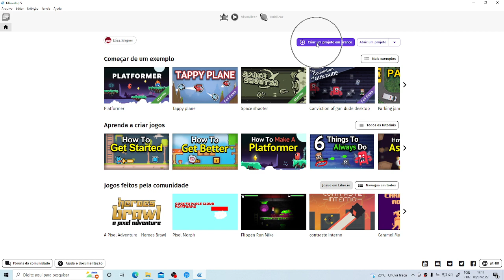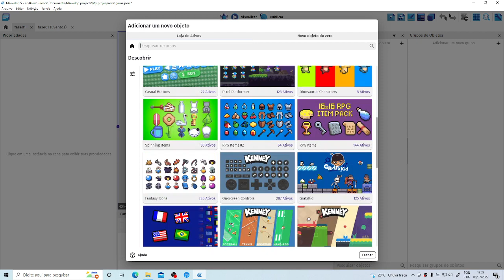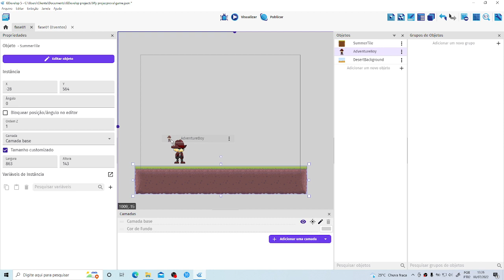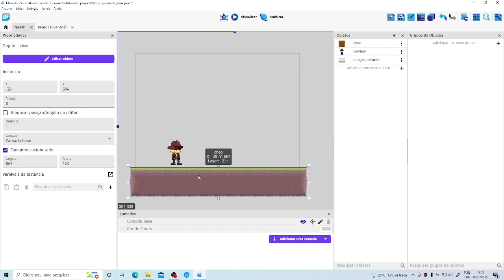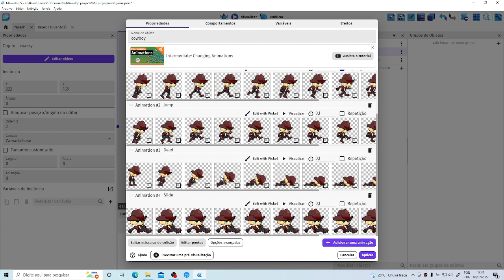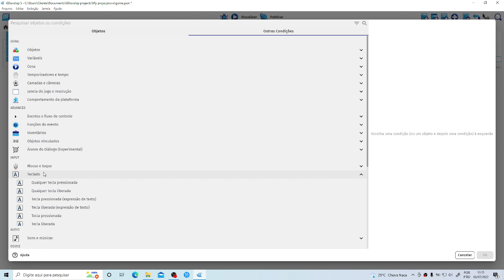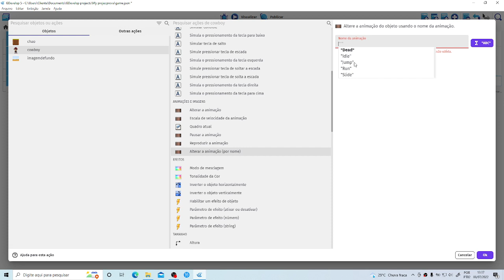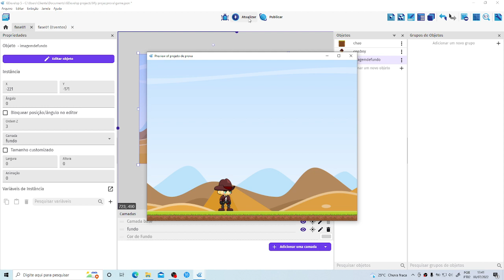Qualquer pessoa pode criar um jogo e eu te provo isso nesse video.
Fala galera blz? Mais um vídeo pra dar um norte pra quem esta começando no mundo do desenvolvimento espero ter ajudado.
Não entendeu? comenta também que eu vou te ajudar.
Meu ultimo game confere lá! Disponível para mobile